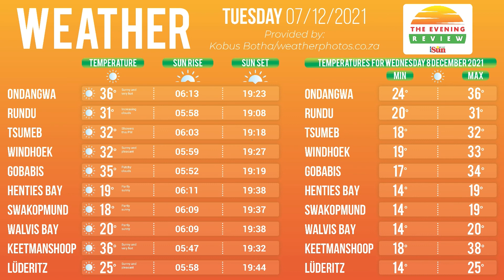The Evening Review - 7 December 2021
WATCH: Patron of the Ovaherero Genocide Foundation Festus Muundjua laments government’s “insensitive” decision to make Shark Island – where Ovaherero and Nama genocide victims were starved to death and beheaded – a campsite.